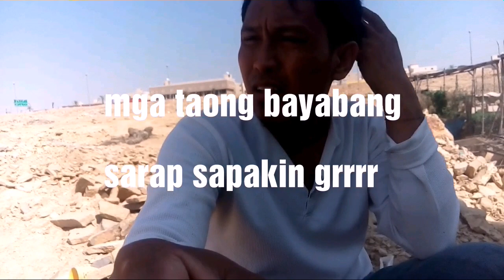Bangladesh electrician lazy(tamad)sht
Ito yong Bangladesh na napakatamad gusto nya naka upo lang mag cellphone ang trabaho taga dogtong lang ng wire mga a pointed position lang akala nila kong lilipat sila sa ibang company matangap sila wala namang documents na katbayan mga nasa office a pointed den pag ipa alam mo sakanila kakampihan kasi matagal na daw company kaya daming lumaki ang ulo. Myaing duklon twingz.